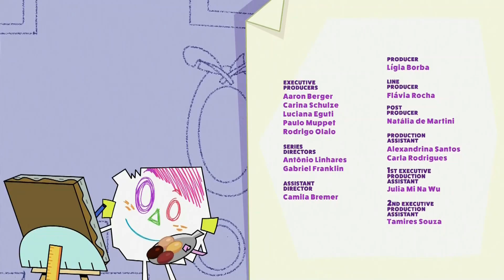Ba da bean | Creditos finales | ¡Presto!: Escuela de magia (21 de marzo)